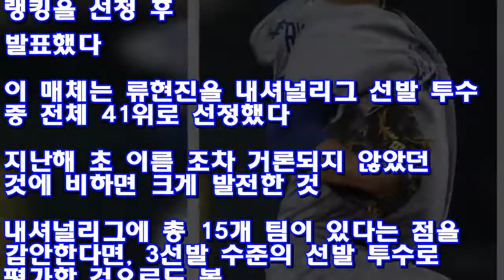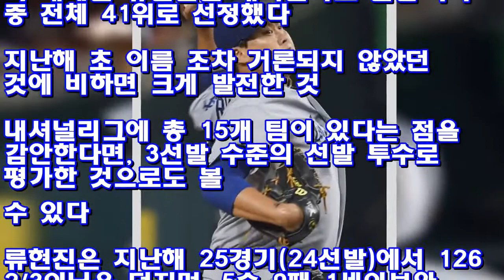‘예비 FA’ LAD 류현진, NL 선발 투수 중 41위로 평가 ♥ Korea news 24h